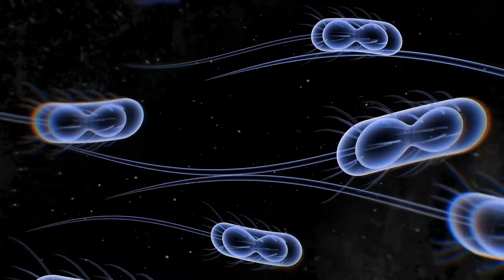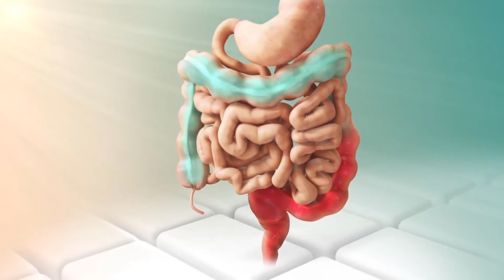Was ist die Verbindung zwischen Lungenkrebs und Emphysem